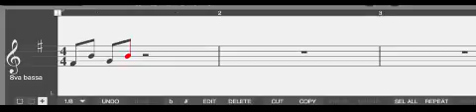DesktopMTS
MultiTrackStudio Desktop Entry. So nice! Using Wacom Pen and my old Bamboo. touch a staff line instant note.